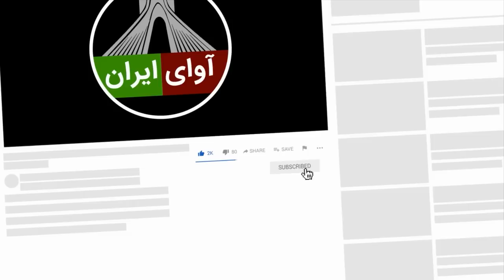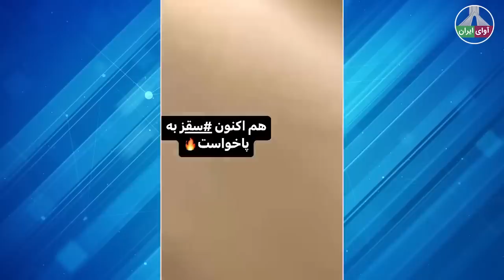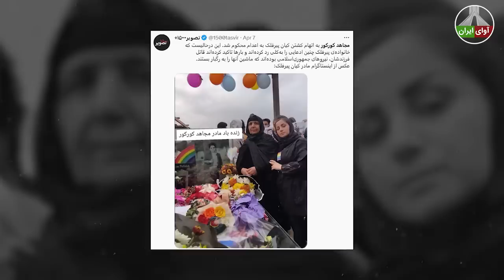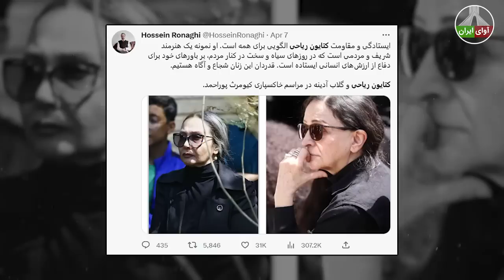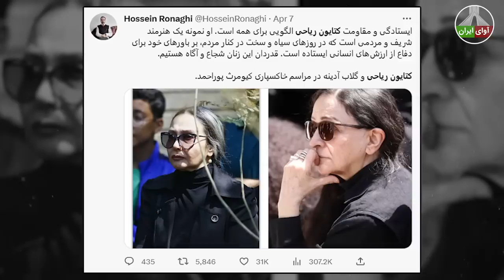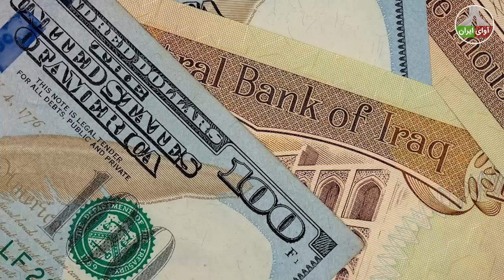اینجا ایذه است: مردم خشمگین در حال تصرف کامل شهر